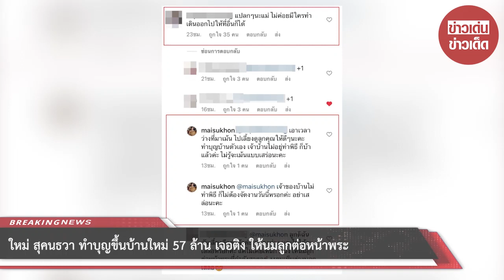“ใหม่ สุคนธวา” ทำบุญขึ้นบ้านใหม่ 57 ล้าน เจอติง ให้นมลูกต่อหน้าพระ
ยินดีกับคุณแม่ลูก 2 สำหรับ ใหม่ สุคนธวา เกิดนิมิตร เผยเรื่องราวสุดภูมิใจ ซื้อบ้านให้คุณพ่อ ในราคา 57 ล้านบาท ไม่รวมค่าตกแต่งอีกราว 5 ล้านบาท ซึ่งเป็นบ้านที่เจ้าตัวทุ่มเงินหมดหน้าตักเพื่อบ้านหลังนี้ และปฏิเสธรับเงินจากสามี เพื่อที่จะพูดได้เต็มปากว่าซื้อบ้านให้พ่อ ด้วยน้ำพักน้ำแรงของตนเองร้อยเปอร์เซ็นต์

โดยได้โพสต์รูปภาพบรรยากาศวันขึ้นบ้านใหม่ (6 ก.ย.) พร้อมหน้าพร้อมตาครอบครัวอบอุ่น พร้อมเขียนแคปชั่นระหว่างทำบุญว่า “คำว่าแม่ ไม่ว่าอยู่ที่ไหน สถานการณ์อะไร ลูกหิว ก็ต้องทำหน้าที่แม่ได้ ในทุกๆ ช่วงเวลา ลาออกจากการเป็นแม่ไม่ได้หรอก (*อย่าดราม่าว่าให้นมลูกต่อหน้าพระ มีผ้าคลุมให้นมค่ะ สะกดคำว่ากาลเทศะเป็น) คงไม่สามารถปล่อยให้ลูกอดตาย ต่อหน้าได้หรอกค่ะ คนเป็นแม่”

งานนี้ชาวเน็ตที่เห็นด้วยและไม่เห็นด้วย ต่างถกเถียงกันสนั่นไอจี บอกว่า “แปลกๆ นะแม่ ไม่ค่อยมีใครทำ เดินออกไปให้ที่อื่นก็ได้” ก่อนที่จะมีชาวเน็ตคอมเมนต์ + 1 จนสาวใหม่ออกมาโต้กลับอย่างเดือด “เอาเวลาว่างที่มาเมนต์ ไปเลี้ยงดูลูกคุณให้ดีๆ นะคะ ทำบุญบ้านตัวเอง เจ้าบ้านไม่อยู่ทำพิธี ก็บ้าแล้วค่ะ ไม่รู้จะเม้นแบบเสร่Xนะคะ

ทั้งนี้ก็มีชาวเน็ตที่เห็นด้วย เข้าใจแม่ๆ เข้ามาโพสต์ให้กำลังใจ “เป็นน้องก็ก้อจะให้นมแบบแม่ใหม่ค่ะ” , “จึ้งไม่ไหว จริงที่สุดแม่ ถกนมให้ลูกกิน คนแก่ถามว่าไม่อายเหรอ ตอบเลยค่ะ ไม่อาย กลัวลูกอดตายมากกว่า” , “มีผ้าคลุมจะดราม่ากันทำไมเนอะไม่เข้าใจ”

00:00 - Intro
00:10 - News
01:00 - Minute